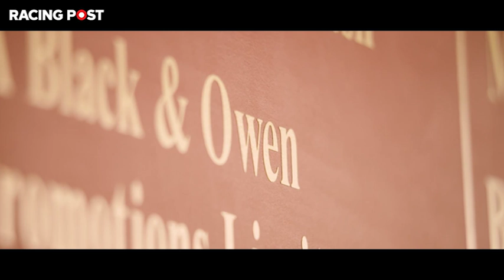Chester Racecourse celebrates 480 years of racing